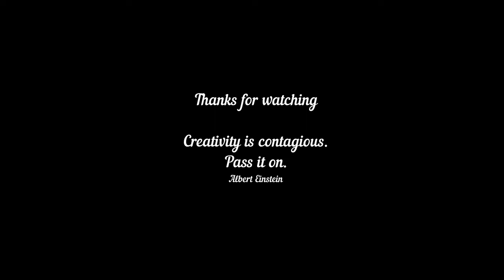How to draw Beautiful | Face | DrawWithMe || ArtHacks || V-2186